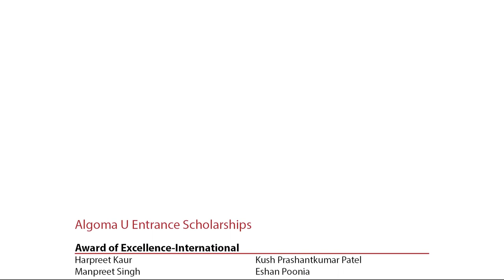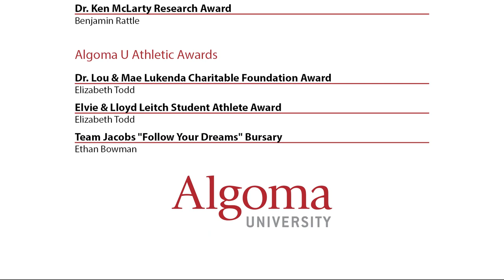Algoma University 2022 Student Award Recipients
Congratulations Student Award Recipients!